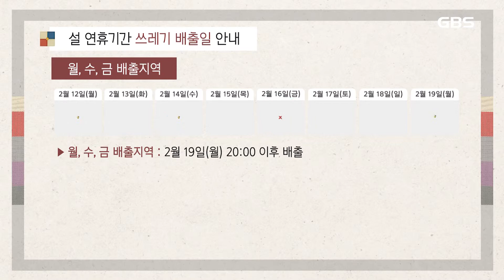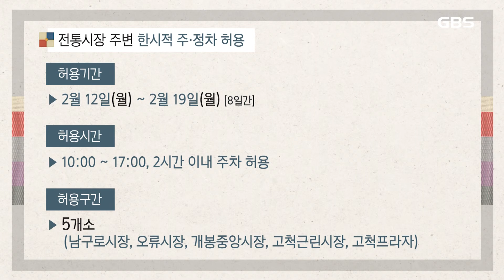안전하고 즐거운 설 - 설 알리미!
안녕하세요, 구로사용설명서 김지혜입니다.

이번 설은 주말을 포함한 4일로
짧은 연휴가 될 예정인데요,

짧지만 알찬 무술년의 설 연휴를 편안하고 안전하게 보내시라고
구로구에서 다양한 대책을 마련했습니다.

지금부터 구로사용설명서에서 자세히 설명해드리겠습니다.
알리미1 : 보건소 진료안내반 운영 안내
연휴기간동안 진료 공백을 최소화하기 위해
응급진료체계를 운영합니다.

구로구 보건소에서는 2월 15일부터 2월 18일까지
진료 안내반을 구성해 응급진료기관과 휴일지킴이약국을
안내하는 등의 24시간 안내 기능을 유지하는데요,

설 당일에는 오전 9시부터 오후 6시까지
보건소 진료반을 운영해 외래환자 진료와
응급환자 의료기관 이송 등 응급상황에 대처합니다.

자세한 내용은 보건소 상황실 860-2558번 또는
보건소 홈페이지를 통해 확인할 수 있으며 120다산콜센터와
129보건복지콜센터에서도 안내받을 수 있습니다.
알리미2 : 설 연휴 민원서류 발급 안내
설 연휴 동안 기본적인 민원서류 발급에 대한  구민 불편을
최소화하고자 무인민원발급기 운영시간을 안내합니다.

무인민원발급기는 구청과 한국산업단지공단의 키콕스,
주요 전철역 등 관내 10개소에서 운영되고 있는데요,

주민등록 등 • 초 등 80종의 민원서류를 발급받을 수 있습니다.

민원24 홈페이지를 이용하면 회원가입과 공인인증서를 통해
민원서류 신청 후 프린터로 즉시 출력할 수 있는데요,

무인민원발급기의 정확한 위치는
구로구청 홈페이지에서 확인하실 수 있습니다.
알리미3 : 설 연휴기간 쓰레기 배출일 안내
설 연휴동안의 쓰레기 배출일을 안내합니다.

쓰레기는 월, 수, 금 배출지역과
화, 목, 일 배출지역으로 나눠지는데요,

이번 설 연휴동안은 쓰레기 배출금지기간으로
월, 수, 금 지역은 2월 19일
월요일 저녁 8시 이후 배출이 가능하고,
화, 목, 일 지역은 2월 18일
일요일 저녁 8시 이후 배출이 가능합니다.

쓰레기 배출요령은 생활쓰레기 및 음식물 혼합배출과
배출금지기간에 쓰레기봉투 배출을 금지합니다.

또 재활용품은 생활쓰레기와 구분하여 분류배출 하시기 바랍니다.
알리미4 : 전통시장 주변 한시적 주 • 정차 허용
설을 맞아 전통시장을 이용하는 구민들을 위해
전통시장 주변이 한시적으로 주 • 정차가 허용됩니다.

허용기간은 2월 12일 월요일부터
2월 19일 월요일까지 8일간 이어지는데요,

오전 10시부터 오후 5시까지 가능하며
2시간 이내로 주차가 허용됩니다.

허용구간은 남구로 시장과 오류시장,  개봉중앙시장,
고척근린시장, 고척프라자 등 5개소가 가능합니다.